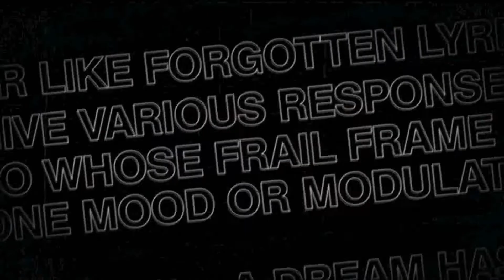INTRO AA FEBRUARIE NUWE KENWYSIE FIN